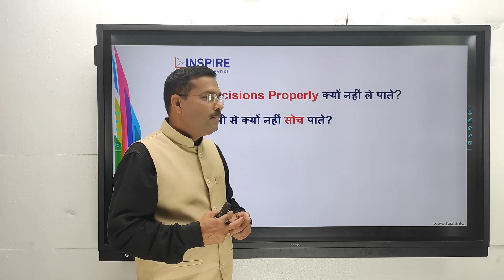तुम तो ये भी Decide नहीं कर पाते हो की समोसा खाएं या कचोरी तो Career कैसे Decide करोगे🤔🤔❓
Inspire School Of Motivation